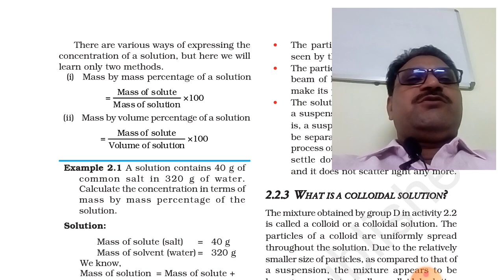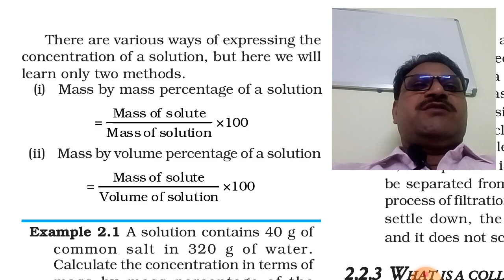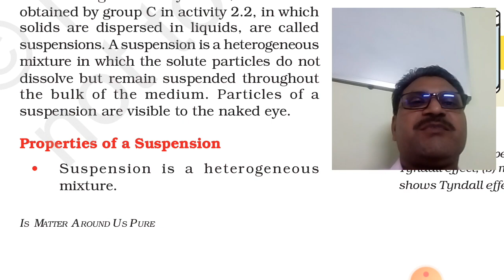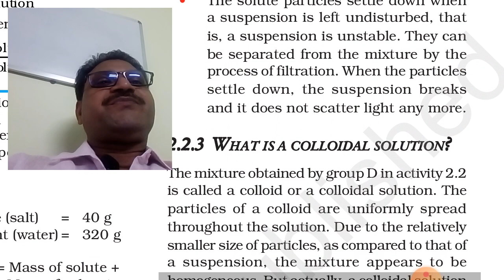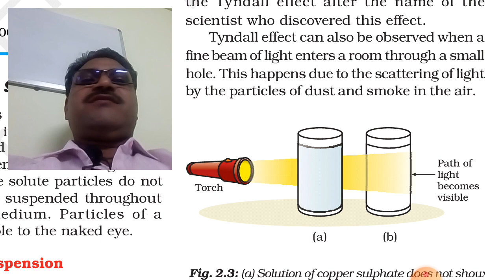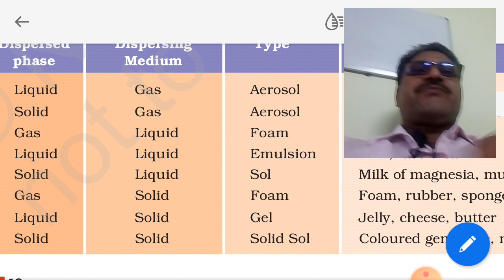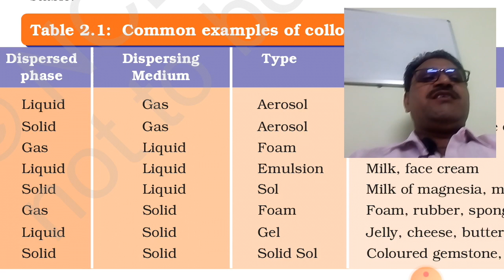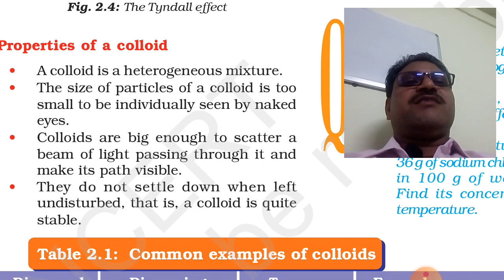Class IX, Colloids, Suspension its Properties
It helps class IX CBSE students to understand the concept of Colloidal solutions,  Suspension and its Properties